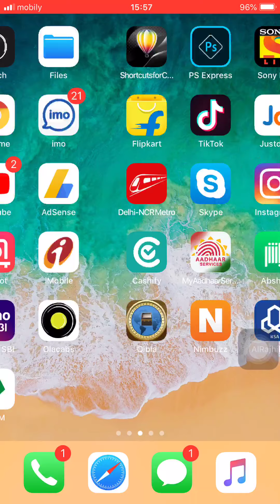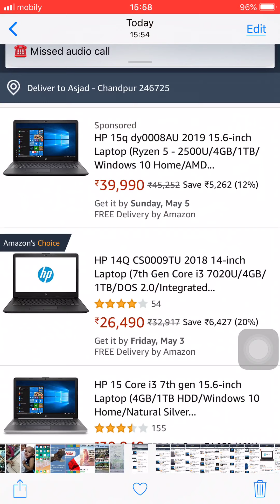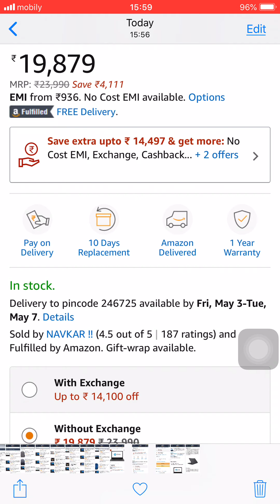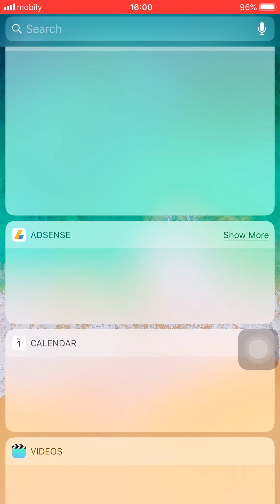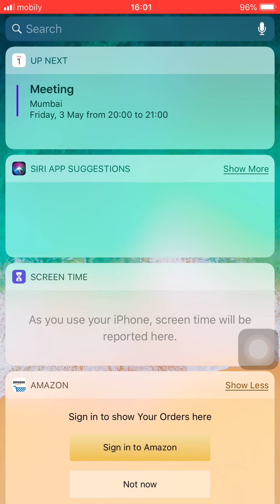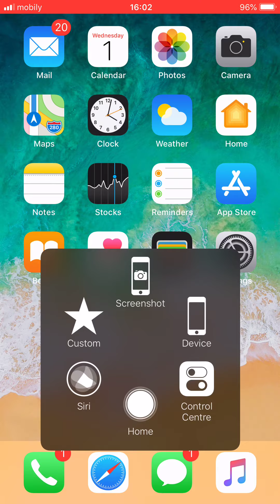How Did Hp Have This Hard Hp Spectre Review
If You Want To Purchase Hp Company Laptop Online And Want Discount On This Then This Video Will Help You